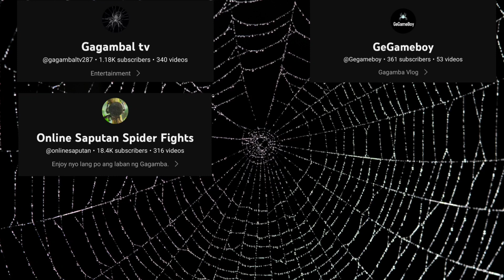Spider fighting | tigre vs sarhento panalo na nadali pa.🕸🕷